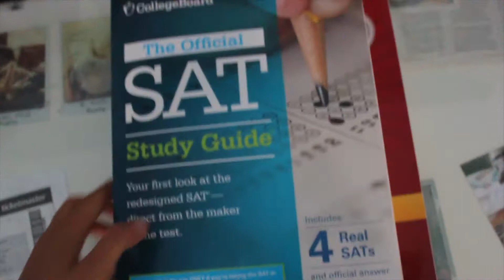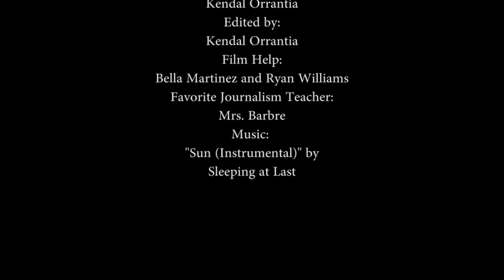6 Word Memoir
My six word memoir.